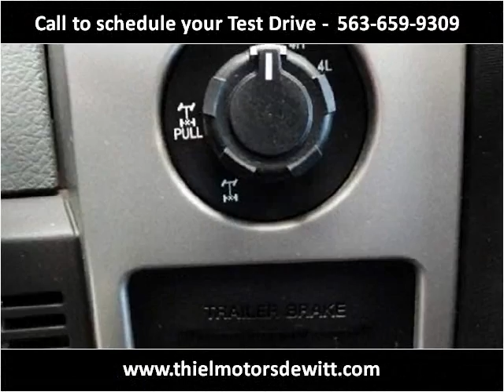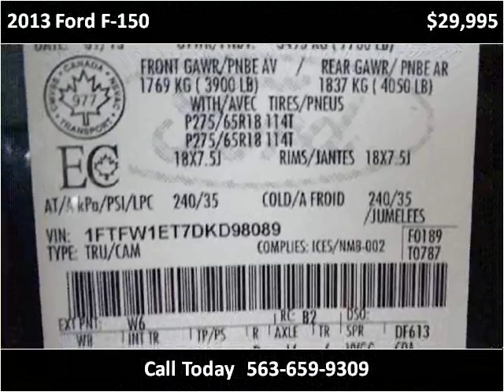2013 Ford F-150 Used Cars De Witt IA